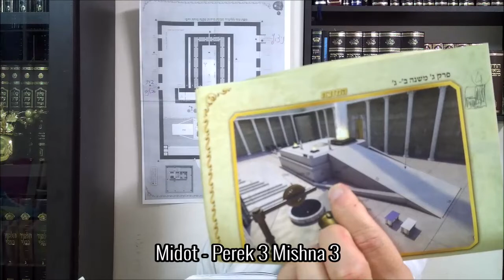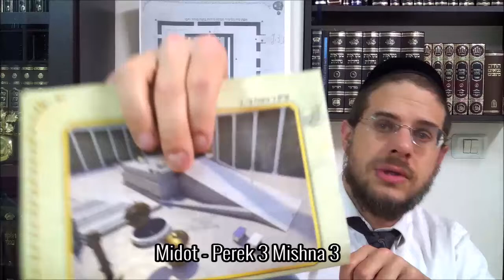Midot - Perek 3 Mishna 3 - Mer. 17 Shevat 5780